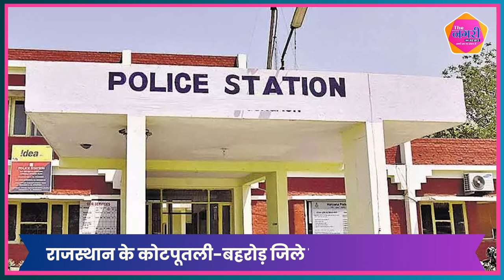कोटपूतली में थाने से कुछ ही दूरी पर हुआ दुष्कर्म पीड़िता , उसके भाई पर हमला, पुलिस ने नहीं दी सुरक्षा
About this video :
कोटपूतली में थाने से कुछ ही दूरी पर हुआ दुष्कर्म पीड़िता और उसके भाई पर हमला, पुलिस ने नहीं दी सुरक्षा